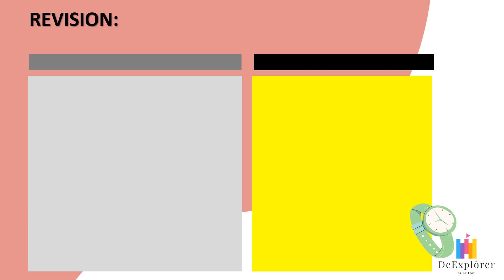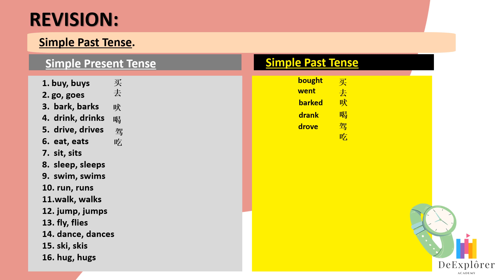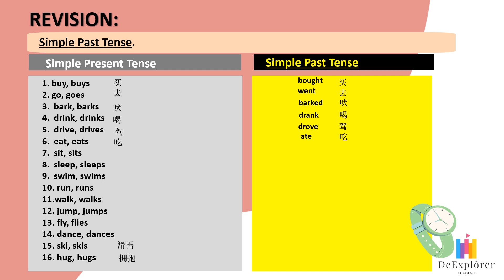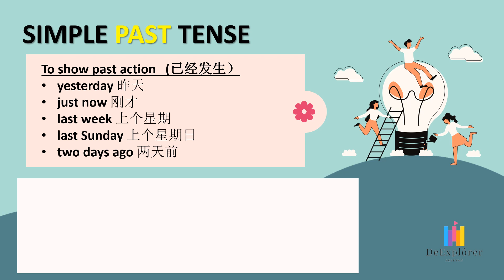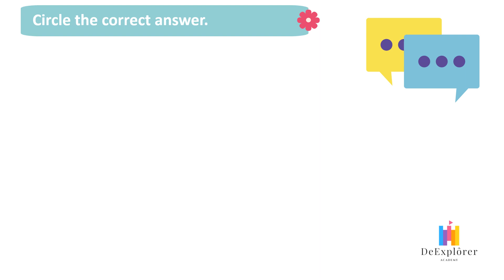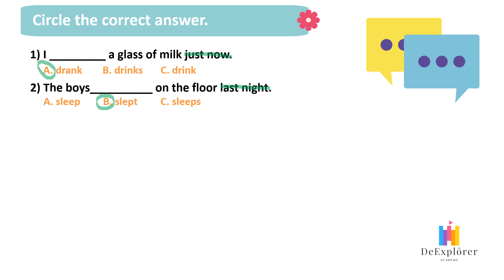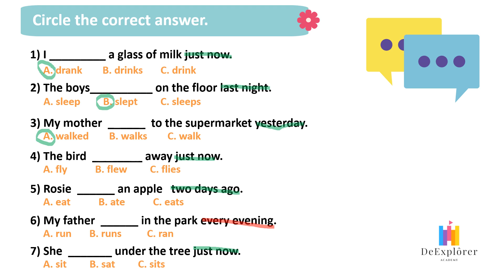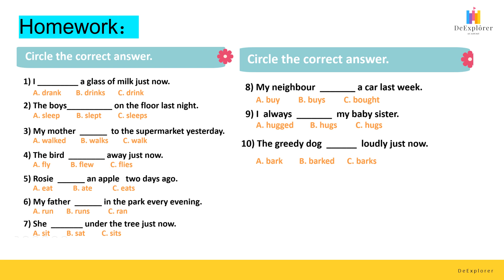SIMPLE PAST TENSE